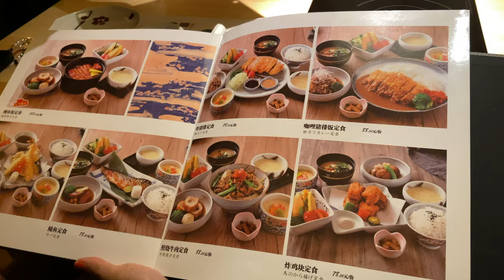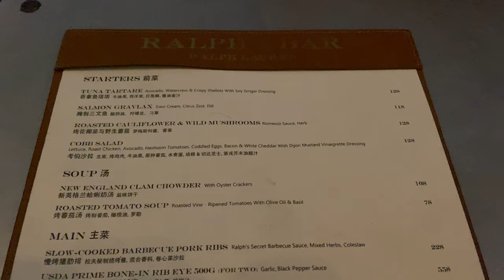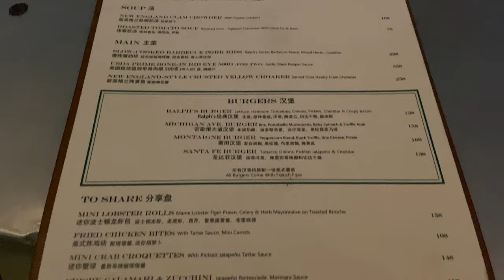CHENGDU DIARIES EP 6 | Japanese food, Manjushri Monastery, Ralph's Bar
Hello all :) I hope everyone is well, healthy, and having a great start to this month. Tag along with me in this vlog to have some Japanese food, pray for luck at the Monastery, and have a spontaneous late meal at Ralph's Bar 🍙🍣🍱🥢⛩️🏮✨🍔🍟🥃

Japanese food | Majushri Monastery | Downtime at home | Ralph's bar | Scenic walk

Music Credits

Song : danmoo - pink moon
Video link :

Song : danmoo - like a movie
Video link :

Song : danmoo - around you Video link :
 • I'm going to go out. It's a good thing, it's a good thing, it's a good thing.